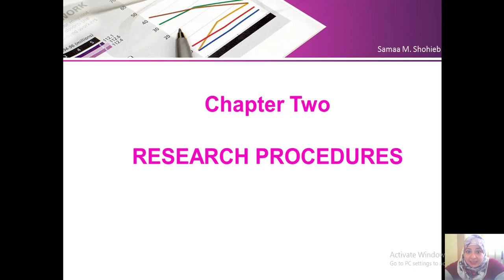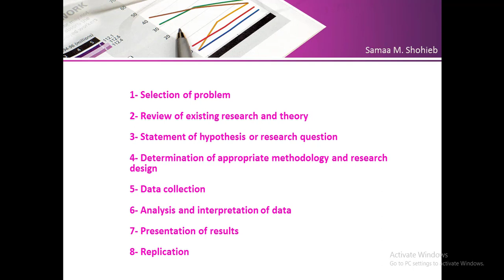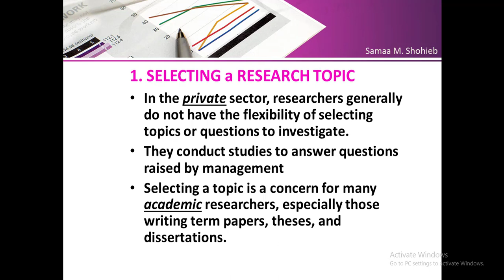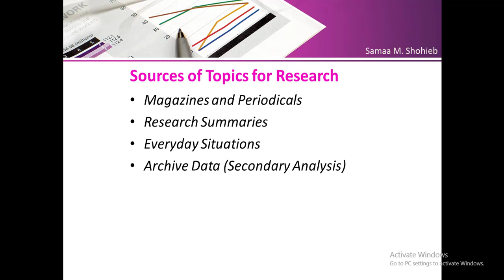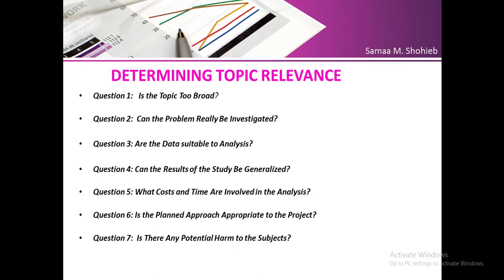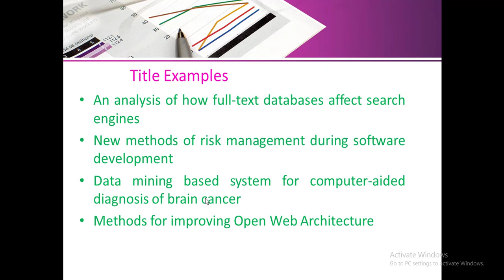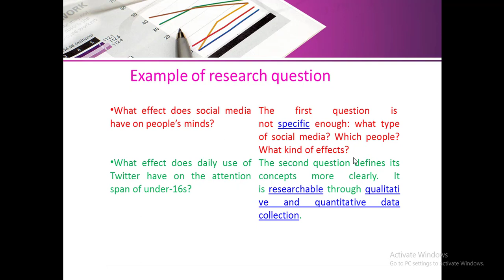Research Methods _ Lecture 2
المحاضره الثانية في ماده اساليب البحث العلمي _ كاية الحاسبات و المعلومات _ جامعة المنصوره